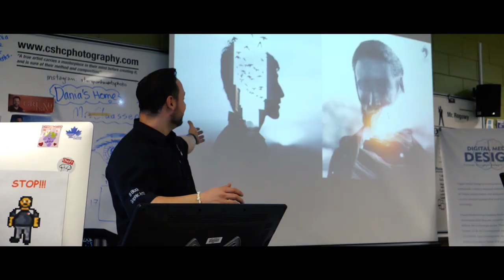Collège Sturgeon Heights Collegiate - School Promotional Video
Promotional video for my Grade 12 Media Production Film & Documentary Course at Collège Sturgeon Heights Collegiate.
Reuploaded do to editing change.